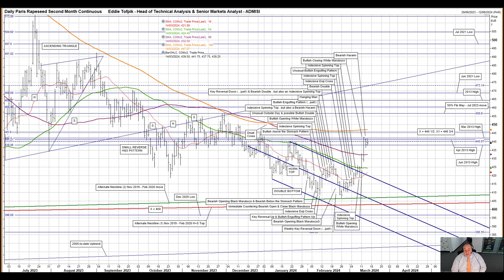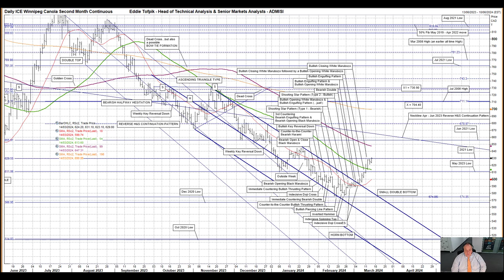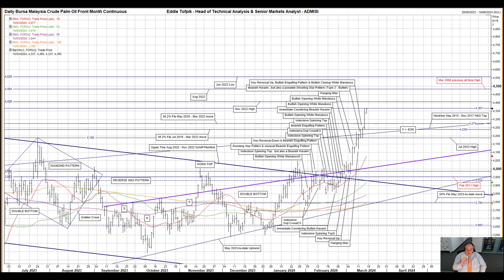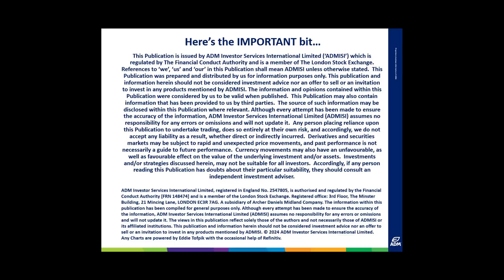Weekly Technical Analysis of Rapeseed, Canola & Palm Oil – Eddie Tofpik’s Crayons 14 March 2024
Your Weekly ADMISI Technical Analysis on Paris Rapeseed, Winnipeg Canola & Malaysian Palm Oil - Thursday, 14 March 2024 - RISK DISCLAIMER BELOW